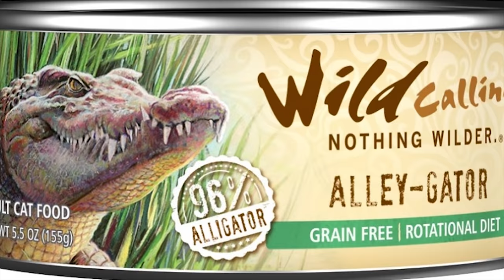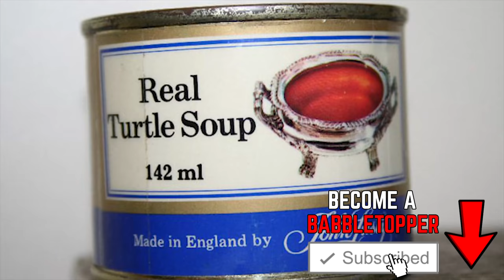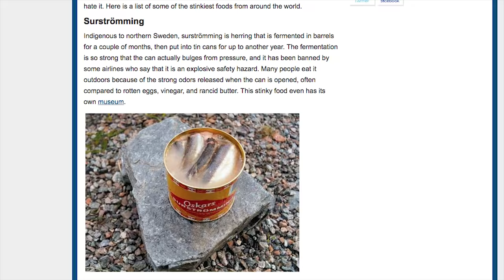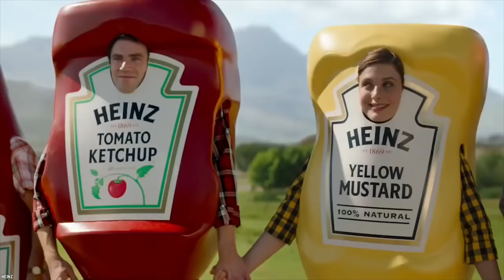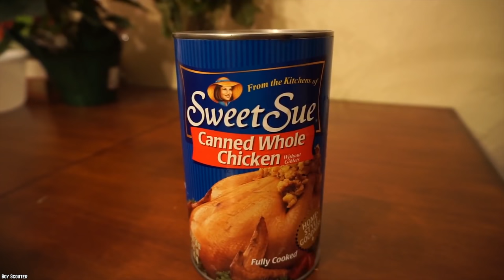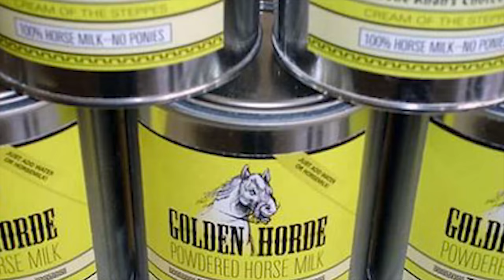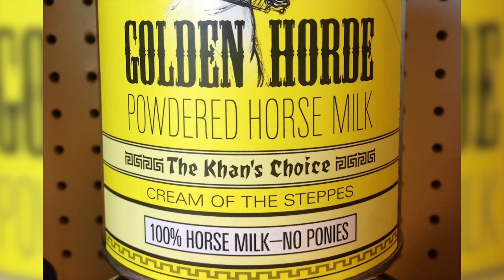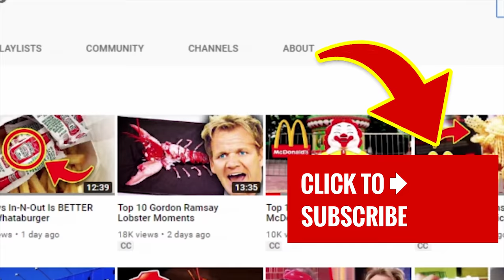Top 10 Strangest Canned Food You Never Knew Existed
Here's a list of the Top 10 Strangest Canned Food You Never Knew Existed. Canned foods have been around forever, these are the 10 weirdest canned foods you didn't know existed.

Canned food has come a long way since being initially created to transport and especially preserve different foods in the early and mid-19th century. Nowadays there are a wide variety of canned options, some in the crazy food department, ranging from your normal vegetables or soup to the mildly odd such as canned bread and of course that enigma which is Spam, to the highly, highly questionable. (Such as, well, all the items featured on our list.) Get ready to learn more than you ever wanted to know about the 10 strangest canned foods you never knew existed.

If you enjoyed this bizarre foods list of the top 10 strangest canned food you never knew existed, then comment

TIMESTAMPS:
0:34 Pork Brains
1:58 Rattlesnake
3:12 Surströmming
4:46 Cheeseburger
6:14 Whole Chicken
7:28 Haggis
8:39 Cuitlacoche (Corn Smut)
9:59 Powdered Horse Milk
11:23 Escargot
12:38 Canned Tarantula

SUMMARIES:
- We’re starting off nice and strong here! There are certainly a wide variety of slightly stranger “various meats” available in canned forms, such as elk, beaver, possum, and alligator, which are indeed pretty weird in themselves, but specifically, pork brains have got to be one of the most questionable of the available canned “meats.”
- Keeping in theme with our previously discussed “more exotic meats” topic, a rattlesnake, in particular, is one that brings more than a few questions and concerns to mind.
- This being dubbed with the great honor and prestigious title of “The Stinkiest Food in the World” should tell you everything you could possibly need to know about this one. It should also be enough to warn you to stay clear away from this canned “food.”
- You heard that right. Not canned cheese, not canned bread, not canned beef, but a whole cheeseburger. It’s perfectly common to buy ready-made cheeseburgers from fast food restaurants, grocery store hot bars, and even convenience stores nowadays, but why on earth does it need to exist in a canned form specifically?
- Yet another case of “why on earth would you possibly need an entire (fill in the blank) to be canned?” Yes, regular canned chicken exists, but it’s usually nice white meat that’s all cut up and ready to eat, use for recipes, or to make chicken salad.
- Out of the very few people around the world that eat and enjoy this delightful…food, they no doubt must like it best homemade or at least relatively fresh. Haggis originates from Scotland and contains such lovely ingredients like: sheep’s heart, liver, lungs, and stomach; onion, oatmeal, suet, and spices.
- So far we’ve seen odd. We've seen a bit unusual. We’ve experienced canned goods that are definitely a bit strange, questionable, and out there. But this canned food item is just plain gross.
- This is just weird. The other items on this list are indeed on the exotic side, yet are still viable, edible, more-or-less food-like items. And apparently, there is a market for them. Regular powdered milk is an extremely common canned good that has a rich and important history.
- Sometimes foods that come in cans can become slimy, chewy, or rubbery over time as a product from the preservation process. How about we offer a can that contains something that’s slimy, chewy, and rubbery before it’s even canned?
- But of all the canned, edible insects and bugs on the market, including such thrilling culinary delights as: grasshoppers, crickets, silkworms, various larvae, insect eggs, beetles, ants, scorpions, and many more, the salted and baked whole tarantula has got to take the cake on this one.

10 Secrets You Didn't Know About IKEA Food Court

10 Secrets You Didn't Know About Costco Food Court (Part 1)

10 Secrets You Didn't Know About Costco Food Court (Part 2)